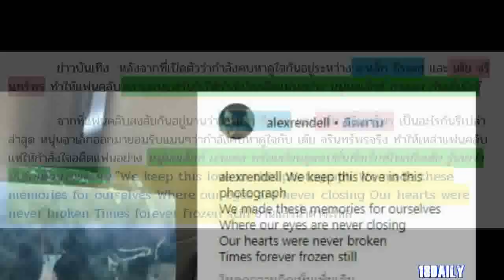เปิดแคปชั่นสุดเจ็บ จากอเล็กซ์ เรนเดล ถึงอดีตแฟนเต้ย จรินทร์พร รู้เลยว่ายังรักเต้ยแค่ไหน